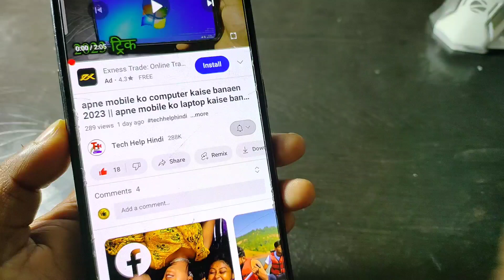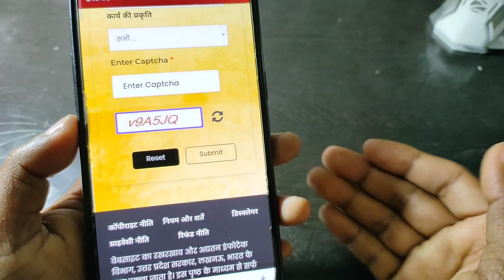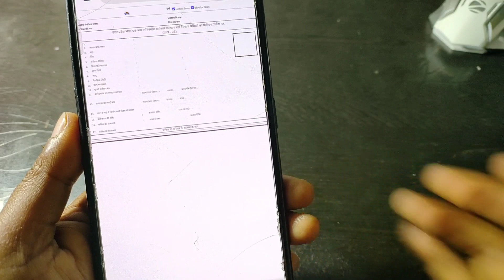नए साल 2023 पर ई श्रम कार्ड न्यू लिस्ट जारी 1000₹ बैंक खाते में श्रमिकों ! e shram card 1000₹ aaye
e shramn card 2023
e shram card 2023 list
e shram card ka paisa kaise
check kare 2023
tech help hindi,